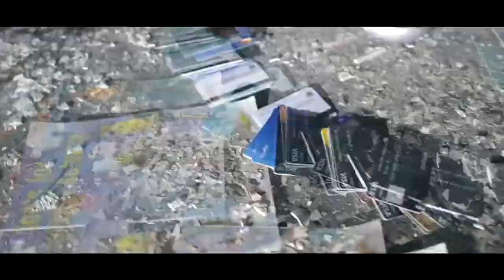Jaiswan - 201 (Official Music Video)